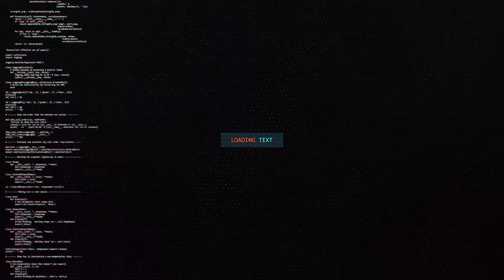WAKAALADA BIYAHA HARGEISA AYAA SOO BANDHIGTAY INTA SHIRKADOOD EE ISU SOO HADHAY BIYO BALAADHINTA HAR